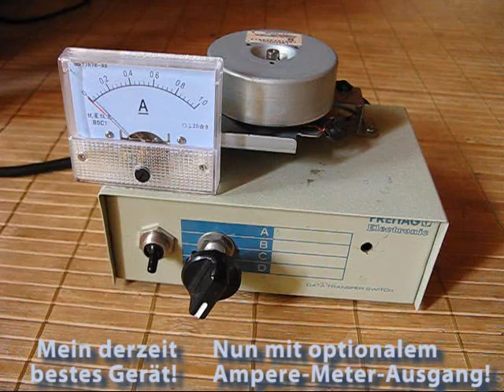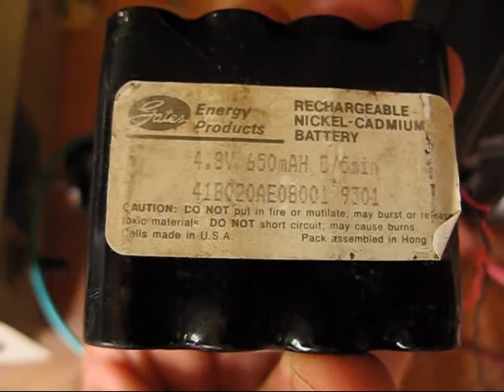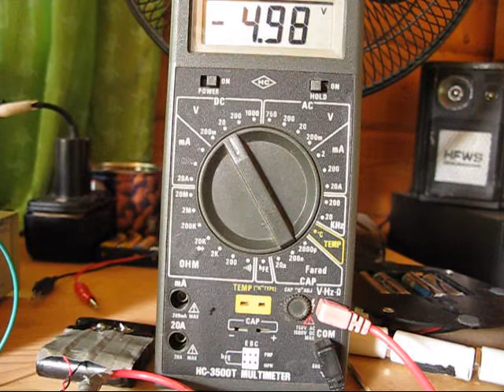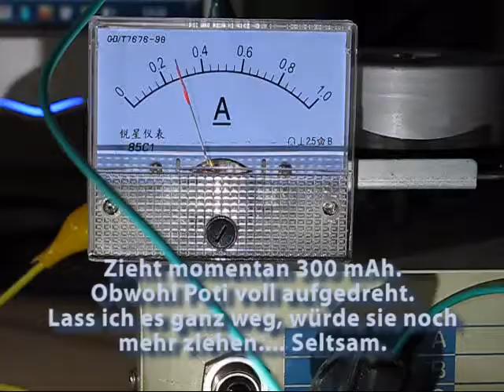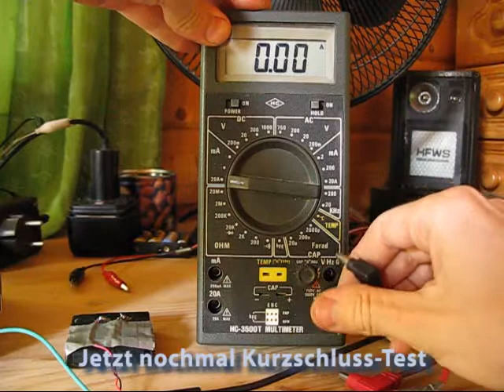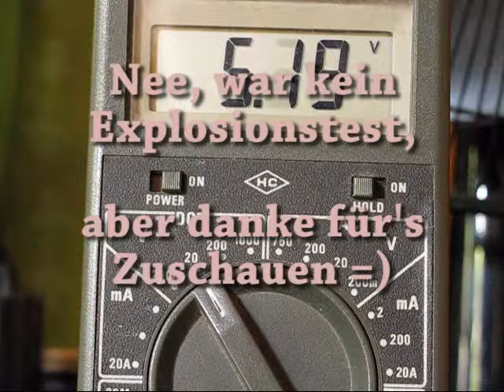Akku Explosionstest/LED-Test und Vorstellung 12-Fach Wicklungs-Bedini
Beim nächsten Mal muss ich unbedingt die kleinen Drähte im Gerät festmachen anstatt außen zu isolieren...